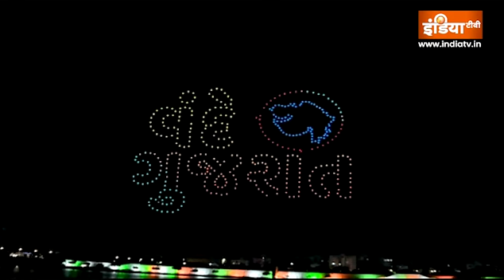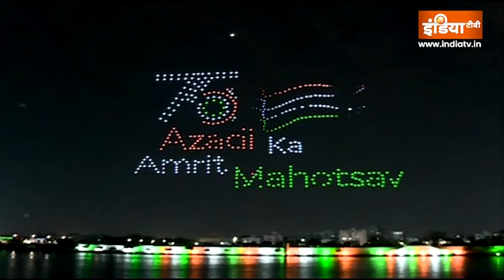National Games 2022: Gujrat में कल से होगा 36वें राष्ट्रीय खेल का आयोजन, कैसी है खास तैयारी, देखिए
36 national games gujarat 2022 | National Games 2022: गुजरात में आयोजित 36वें नेशनल गेम्स के उद्घाटन समारोह कल से शुरु होगा. राष्ट्रीय खेलों का उद्घाटन समारोह अहमदाबाद में 29 सितंबर को आयोजित होगा. यह गेम्स 29 सितंबर से 13 अक्तूबर तक आयोजित की जाएंगी. पीएम मोदी 'नरेंद्र मोदी स्टेडियम' से आगाज करेंगे. खिलाड़ियों की हौसला-अफजाई करने के लिए वह खुद इस अवसर पर मौजूद रहेंगे. पीएम मोदी और देश से आए हुए खिलाड़ियों के स्वागत और सम्मान के लिए कैसी है खास तैयारी, देखिए.

The opening ceremony of the 36th National Games held in Gujarat will start from tomorrow. The opening ceremony of the National Games will be held in Ahmedabad on September 29. These games will be held from 29 September to 13 October. PM Modi will start from 'Narendra Modi Stadium'. He himself will be present on this occasion to encourage the players. How is the special preparation for the welcome and respect of PM Modi and the players who have come from the country, see.